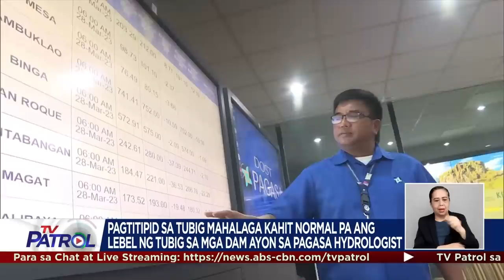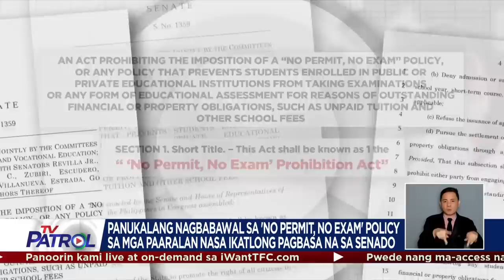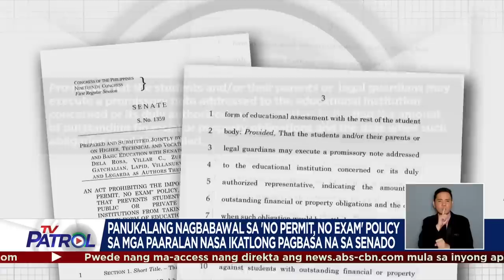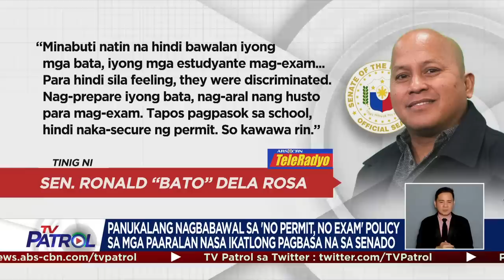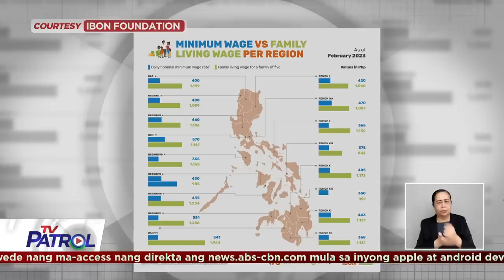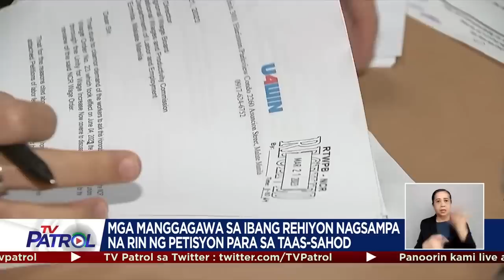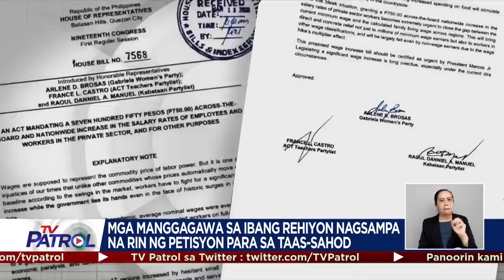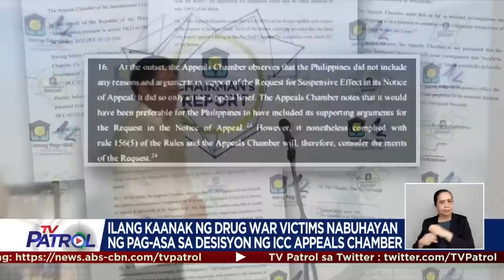TV Patrol Playback | March 28, 2023